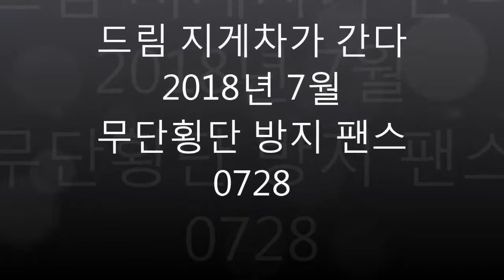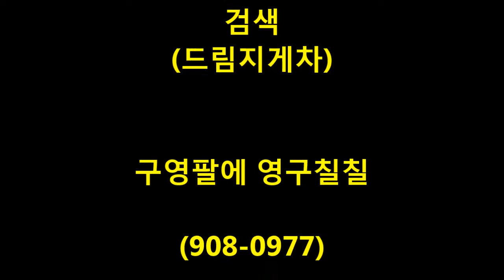드림지게차가 간다) 지게차 작업 무단횡단 방지 팬스 하차(forklift)#0728